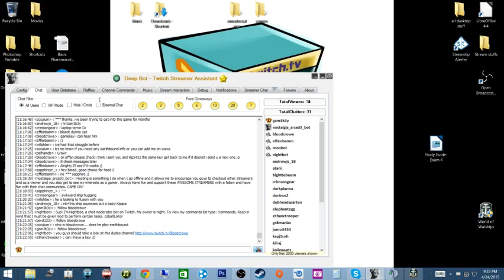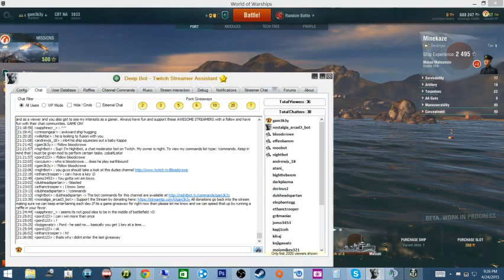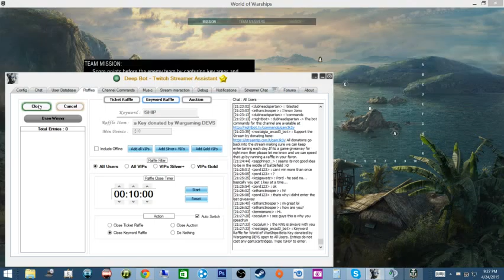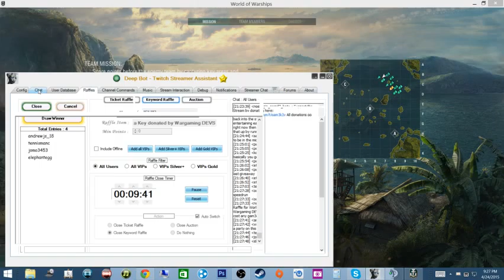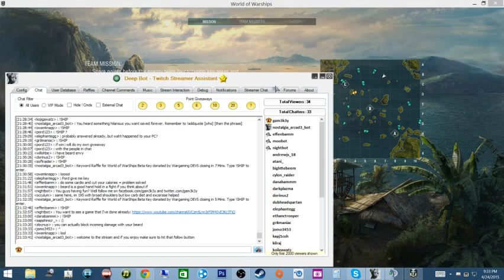World of Warships madness and giveaways - 3 / 14